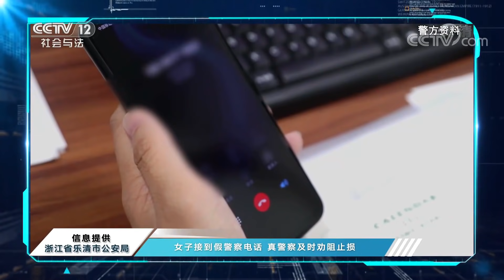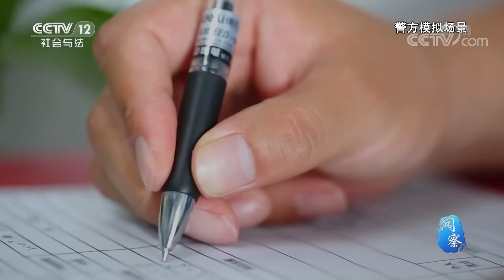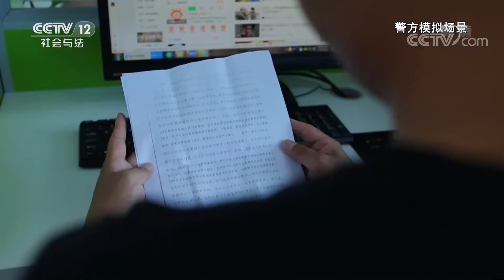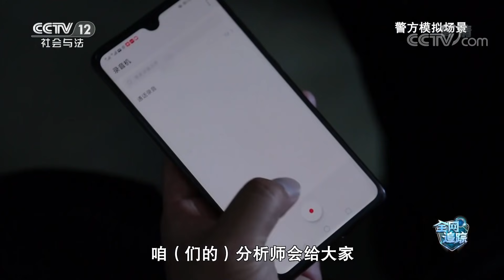《全网追踪》反诈无间道！警方卧底电信诈骗团伙 揭秘电信诈骗新手如何“养成” 20211009 | CCTV社会与法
本期看点：近年来，随着持续不断地普法宣传，人民群众对于冒充“公检法”诈骗，杀猪盘诈骗等常见骗局的防范意识有所增强。但电诈分子诡计多端，作案手法不断翻新，手段也是五花八门，让人防不胜防。各地公安为了保护好我们的钱袋子，都采取了哪些行动？